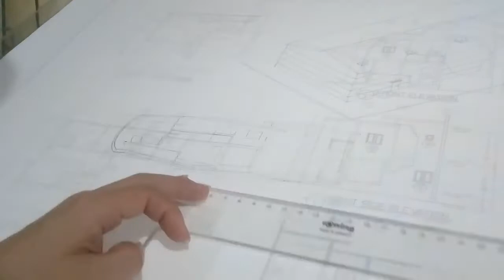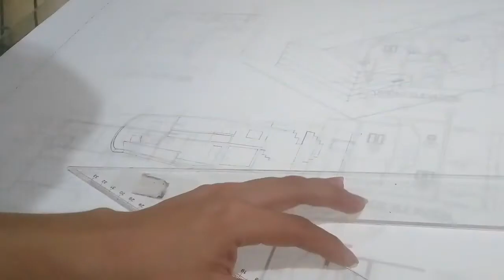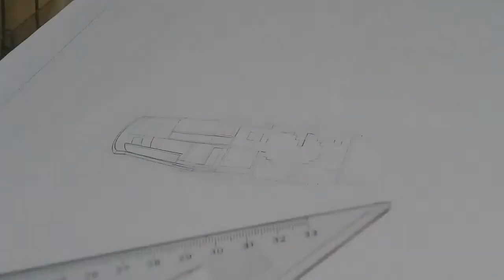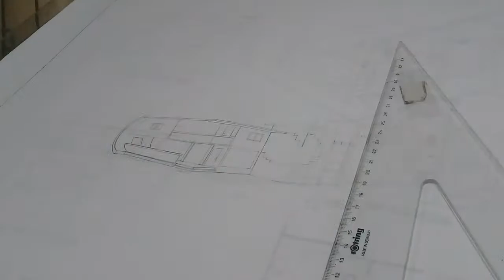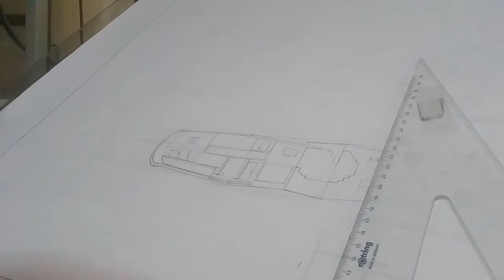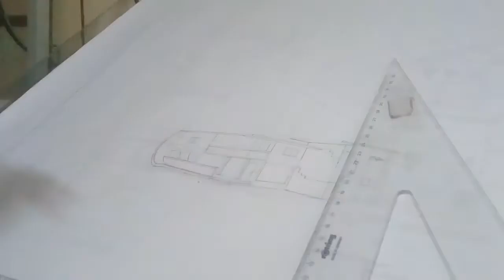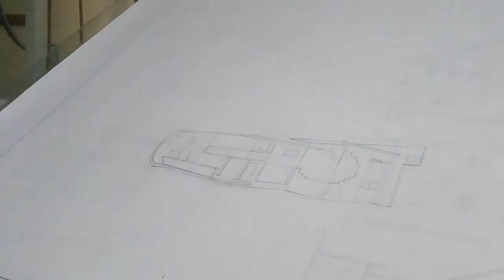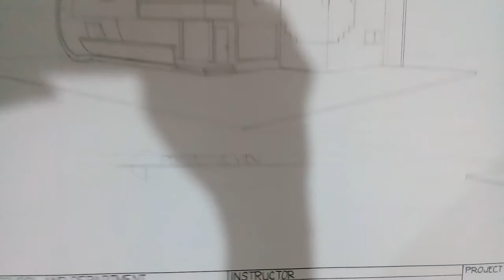beautiful two point perspective using 2b mechanical pencil